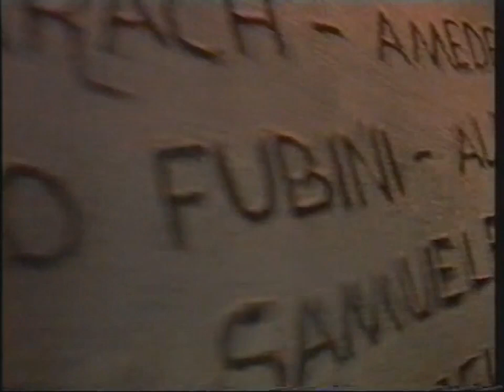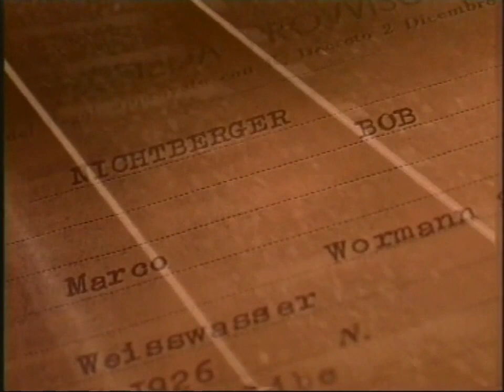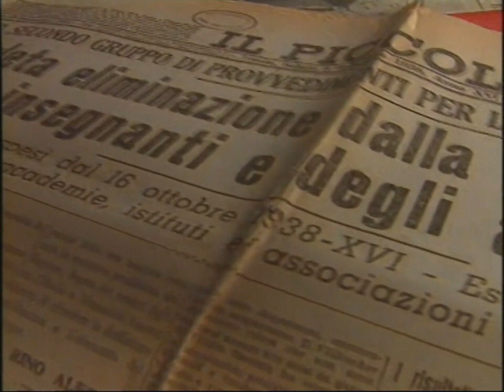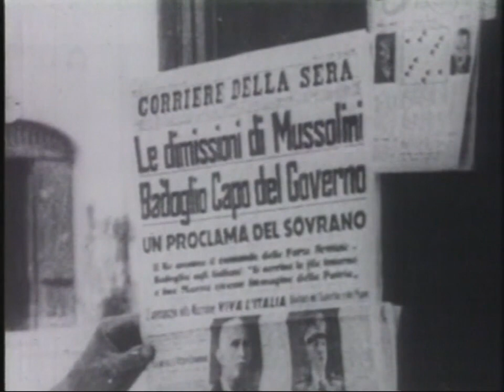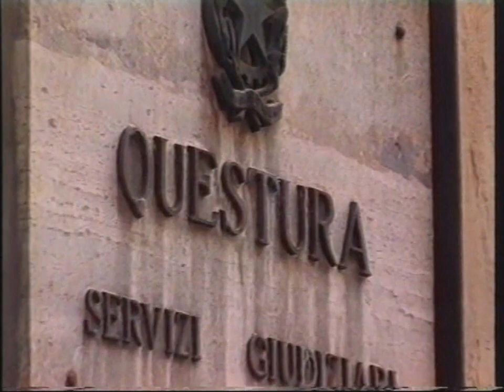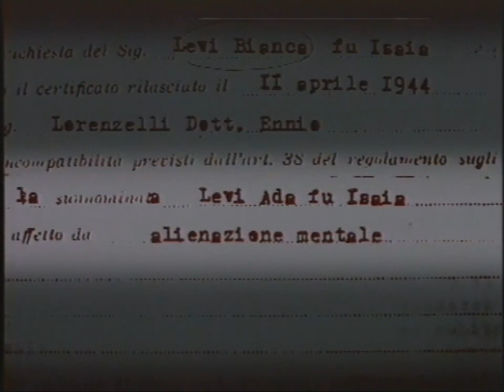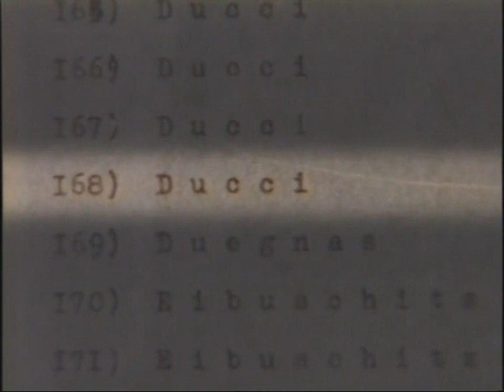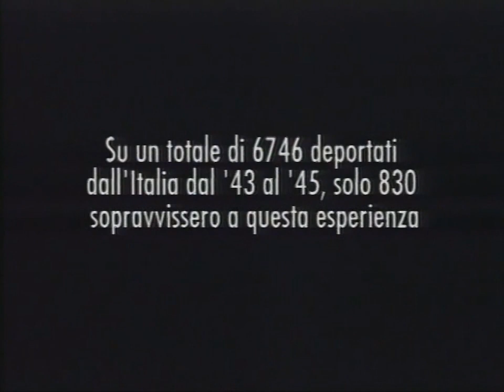Da Piacenza ad Auschwitz (1994)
La storia dei 6 deportati ad Auschwitz da Piacenza, raccontata dai loro cari e dalle persone che li conobbero. Una produzione Studio Equatore (1994)
Regia, riprese e montaggio di Davide Del Boca
Consulenza storica di Severina Fontana e Gabriela Zucchini
Realizzato con il contributo dell'Istituto Storico della Resistenza di Piacenza per le celebrazioni del 50° anniversario della Resistenza